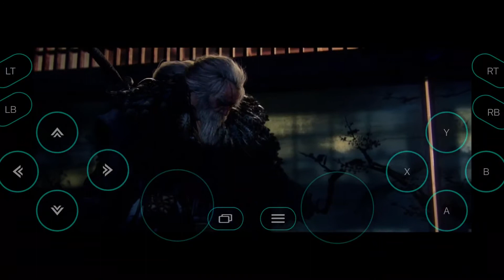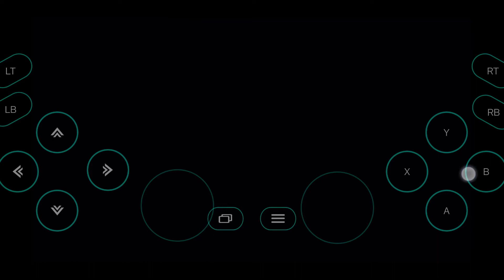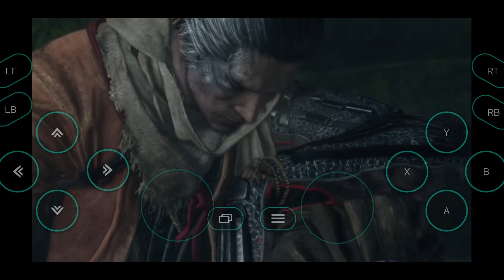Sekiro™: Shadows Die Twice